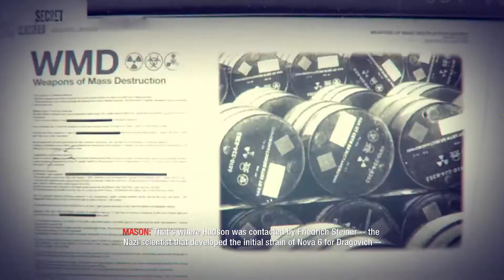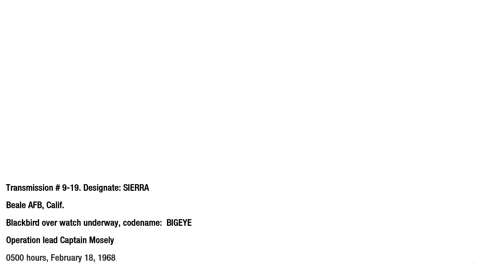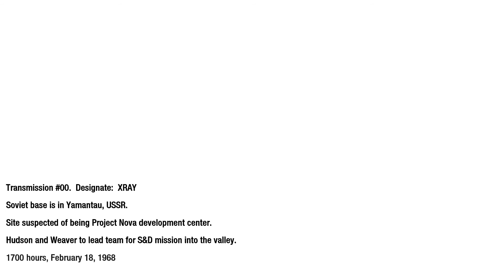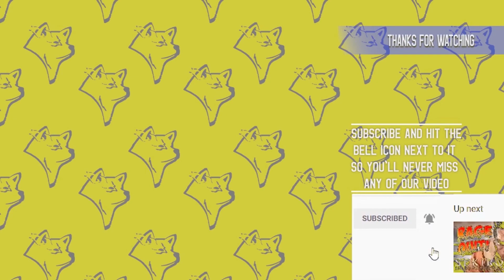Chapter 10: Crash Site | Call of Duty: Black Ops | PC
Yaho, Kochi here! Bringing you another series and it's from Call of Duty franchise:
Chapter 10 -  Locate the downed Soviet cargo plane containing Nova 6.